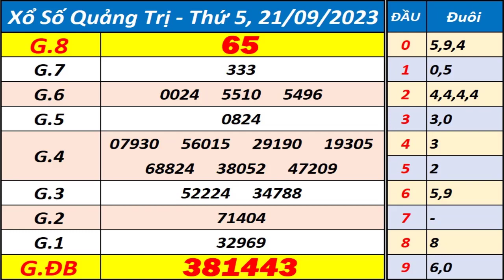Xổ số Quảng Trị ngày 21 tháng 9 - XSQT - KQXSQT - SXQT - Xổ số kiến thiết Quảng Trị hôm nay